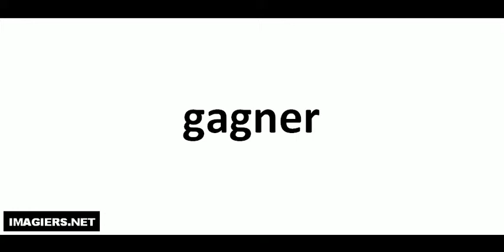Wie man Französisch ausspricht = gagner